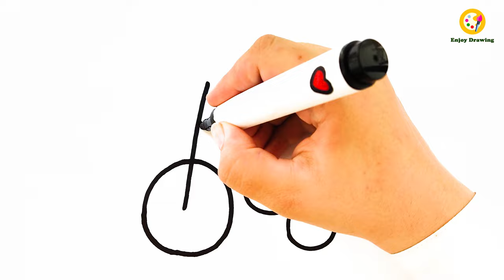TRICYCLE Drawing: How to Draw A TRICYCLE EASY for Kids | ENJOY DRAWING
In this video, you can learn " How to draw A TRICYCLE " step by step.

Hope to see you on my channel. ♥️

In my channel, you will find more videos about, how to draw a TRICYCLE easy for kids step by step. 😍

This video shows, Simple drawing of TRICYCLE for children and also, TRICYCLE drawing tutorial for beginners. 🤩

Drawing easily TRICYCLE for toddlers is a fact for Enjoy Drawing channel.
In addition, you also find coloring and painting of the cute drawing a TRICYCLE for kids step by step.
If you see the whole video you will see, drawing and coloring a TRICYCLE step by step for children.

Enjoy Drawing channel is for everyone who looks for easy cute drawing and coloring for children who wants to learn step by step. There are also different playlists on my channel to easily find the video you want.

In the videos published on the Enjoy Drawing channel, you will find various examples of the same topic, which will help you find the drawing you want and give you vast amount of option to pick the drawing you want. 🥳

 In addition, the various and attractive colorings that are done on the paintings step by step help the viewer to easily follow the videos of the channel. This video is about drawing a simple TRICYCLE for kids and beginners, also step by step coloring TRICYCLE for kids. 🥰